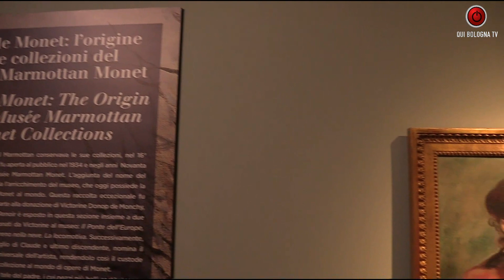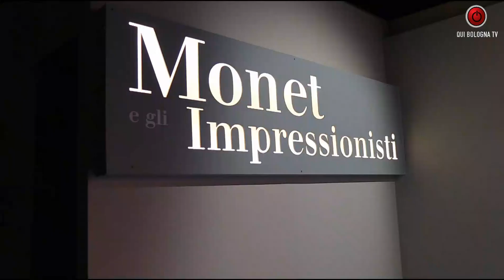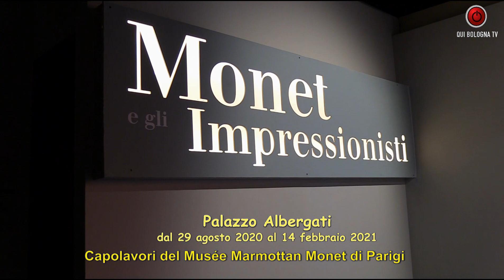CASA BOLOGNA - Monet e gli Impressionisti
Sino al 14 febbraio 2021 in mostra a Palazzo Albergati i Capolavori del Musée Marmottan di Parigi